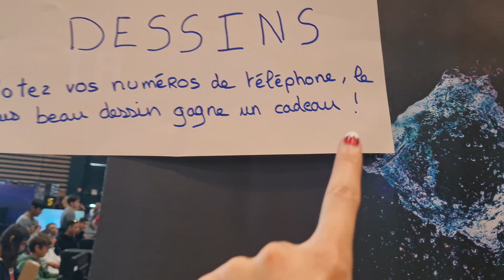On est allées à la JAPAN TOUCH HARU !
POV : j'ai eu des courbatures pendant 3 jours.

--- MUSIQUES UTILISÉES ---
(dans l'ordre d'apparition)

• 1) Soyez-polis 🙏
• 2) Écrivez dans un français correct 🇫🇷
• 3) Pas de pub pour sa chaîne ⛔
• 4) Écrire un commentaire EN RAPPORT AVEC LA VIDÉO ⚠️
• 5) Pas de données personnelles (ex : numéro, adresse, ville, etc...) ❌
• 6) HAVE A LOT OF FUN 😉